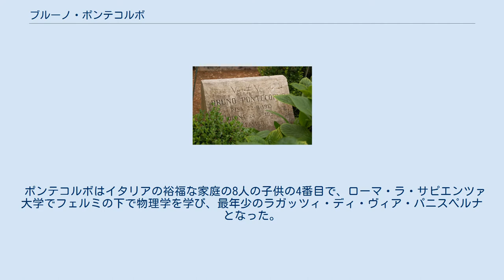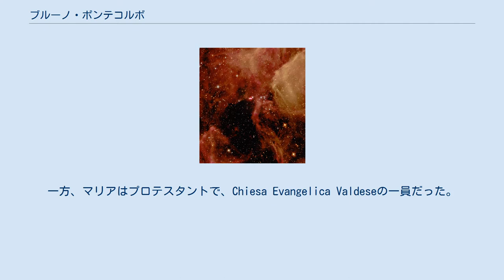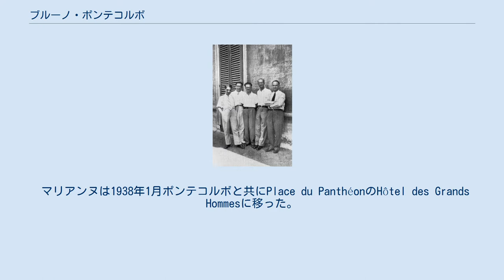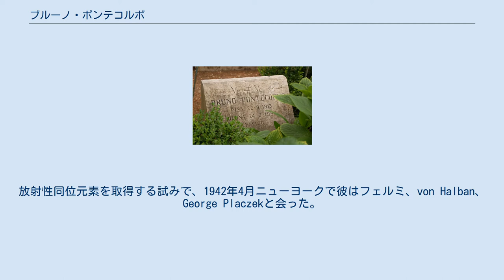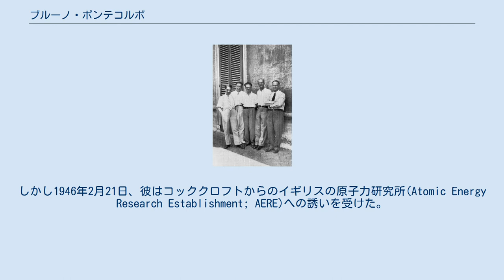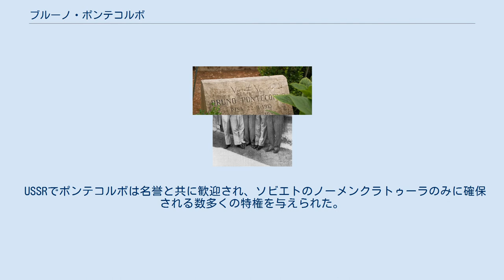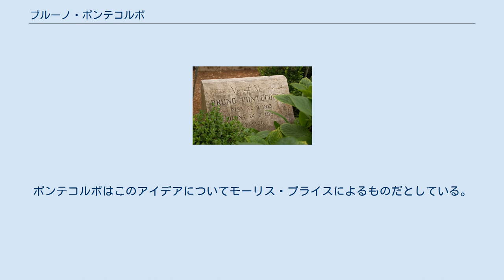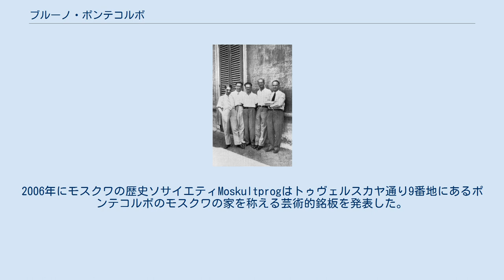ブルーノ・ポンテコルボ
ブルーノ・ポンテコルボ（イタリア語: [ponteˈkɔrvo]、ロシア語: Бру́но Макси́мович Понтеко́рво、英語：Bruno Maksimovich Pontecorvo、1913年8月22日 – 1993年9月24日）は、イタリアの原子核物理学者、初期のエンリコ・フェルミの助手であり、高エネルギー物理学、特にニュートリノに関する数多くの研究の創始者である。
信念のある共産主義者である彼は、1950年ソ連に亡命し、そこでミュー粒子の崩壊やニュートリノに関する研究を続けた。
高名なブルーノ・ポンテコルボ賞は、1995年に彼を記念して設立された。
 ポンテコルボはイタリアの裕福な家庭の8人の子供の4番目で、ローマ・ラ・サピエンツァ大学でフェルミの下で物理学を学び、最年少のラガッツィ・ディ・ヴィア・パニスペルナとなった。
1934年には、核分裂の発見につながった遅い中性子の特性を示すフェルミの有名な実験に参加した。
彼は1934年にパリに移住し、そこでイレーヌ、フレデリック・ジョリオ＝キュリーの下で研究を行った。
いとこのエミリオ・セレーニに影響を受け、フランス共産党に、姉ジュリアナ、妹ローラ、弟ジッロと共に入った。
イタリアのファシスト政権のユダヤ人に対する1938年民族法により彼の家族はイタリアを去り、イギリス、フランス、米国へ向かうこととなった。
 第二次世界大戦中、ドイツ軍がパリで包囲されたとき、ポンテコルボ、弟ジッロ、いとこのエミリオ・セレーニそしてサルバドール・ルリアは自転車で市から逃れた。
彼は結局、タルサ (オクラホマ州)まで行き、そこで原子核物理に関する知見を石油と鉱物の探査に応用した。
1943年には、カナダのモントリオール研究所で英国のチューブ・アロイズに入った。
これは最初の原子爆弾を開発したマンハッタン計画の一部となった。
チョーク・リバー研究所で、彼は原子炉 ZEEPの設計に従事した。
ZEEPは1945年に臨界に達した米国外で最初の原子炉であり、その後には1947年のNRX炉が続いた。
彼は宇宙線、ミュー粒子の崩壊、そして彼が執念を燃やすことになるニュートリノについても研究した。
1949年に英国へ移り、そこではハーウェルの原子力エネルギー研究所で働いた。
 1950年にソ連に亡命した後は、ドゥブナの合同原子核研究所 (JINR）で働いた。
彼はニュートリノを検出するために塩素を使うことを提案した。
1959年の論文では電子ニュートリノ(ν e)とミューニュートリノ(ν μ)が異なる粒子であることを主張した。
太陽ニュートリノがHomestake実験で検出されたが、その数は予測の3分の1から半分しかなかった。
この太陽ニュートリノ問題に対して、彼はニュートリノ振動として知られる電子ニュートリノがミューニュートリノになる現象を提唱した。
この現象の存在は、最終的に1998年のスーパーカミオカンデ実験によって証明された。
また1958年には超新星爆発によって激しいニュートリノバーストが生じることも予測し、これは1987年に超新星SN 1987Aがニュートリノ検出器によって検出されたことで確認された。
 ペスパルナ通りにあるローマ大学物理学研究所の中庭にて、1934年頃、エンリコ・フェルミとラガッツィ・ディ・ヴィア・パニスペルナ。
左から：オスカー・ダゴスティーノ、エミリオ・セグレ、エドアルド・アマルディ、フランコ・ラゼッティ、エンリコ・フェルミ。
ポンテコルボが撮影した写真。
 ポンテコルボは8月22日にマリーナ・ディ・ピサでマッシモ・ポンテコルボと彼の妻Maria née Maroniの8人の子供の4番目として生まれた。
1907年生まれの兄グイドは遺伝学者となった。
1909年生まれの兄パウロは、第二次世界大戦中レーダーに取り組むエンジニアになった。
彼の姉ジュリアナは1911年に生まれた。
弟のジッロは1919年生まれで、アルジェの戦いの監督として最もよく知られている。
また1921年生まれのローラ、1924年のアンナという2人の妹、1926年生まれの弟ジョヴァンニがいた。
彼の家庭はイタリアの裕福な家庭で、マッシモは1,000人以上を雇用する繊維工場を3つ所有してい...